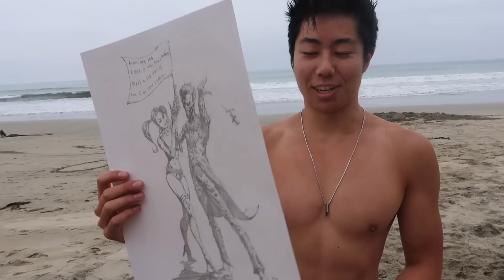How I Asked Her To Be My Girlfriend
This is how I asked her to be my girlfriend! I drew her a picture of Joker and Harley and had a cheesy poem on it! Join me on this little adventure! I was SOOO SCARED!

1. TURN ON POST NOTIFICATIONS ON MY YOUTUBE
3. THAT'S IT! I WILL CHOOSE A RANDOM PERSON WHO COMMENTED FROM THE LATEST VIDEO TO FEATURE IN MY VIDEO!
Join me on my journey to the top! Practicing all day everyday and always creating new content for you guys! You guys are the BEST!!!